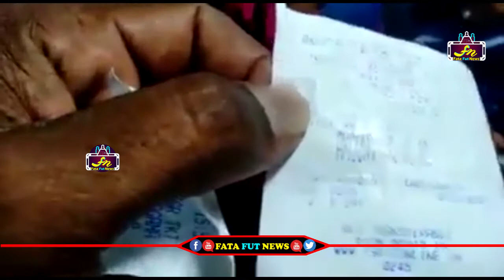Passengers Facing Problems With RTC Drivers Strike Issue | Hyderabad MGBS | Fata Fut News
Watch#